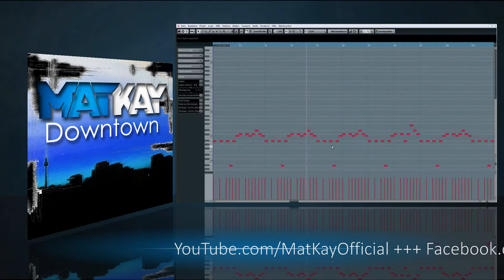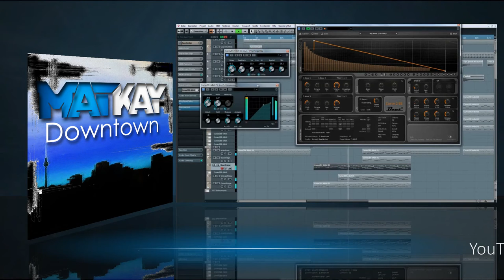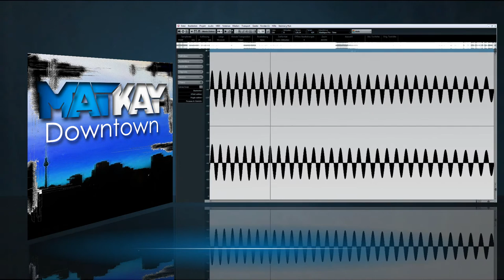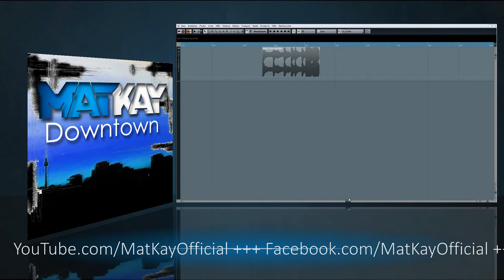MatKay - "Downtown" (Radio Edit) | SONG (House)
MatKay - Downtown [Radio Edit]

Falls Ihr das Lied in einem Video verwenden wollt,
sagt mir bitte bescheid. Danke :)

If You want to use the track in one of your videos,
please tell me. Thanks :)